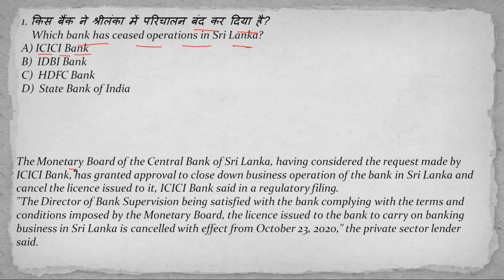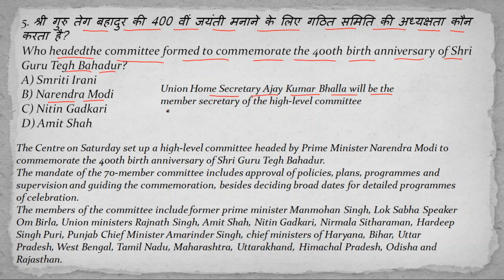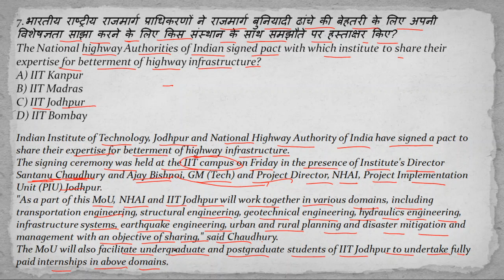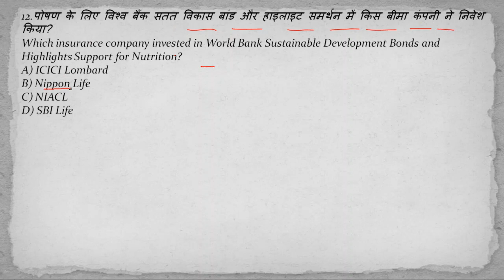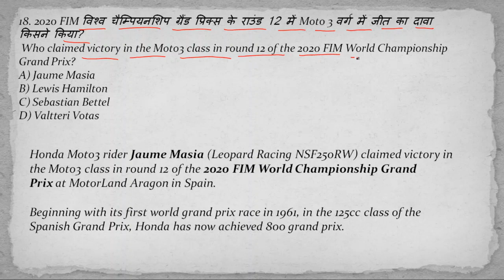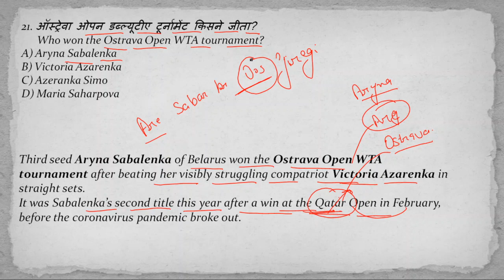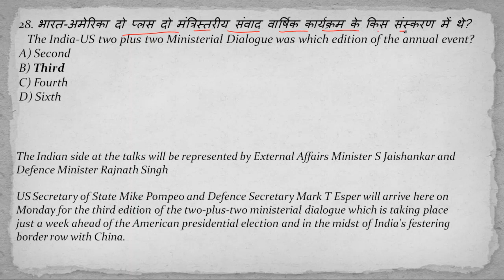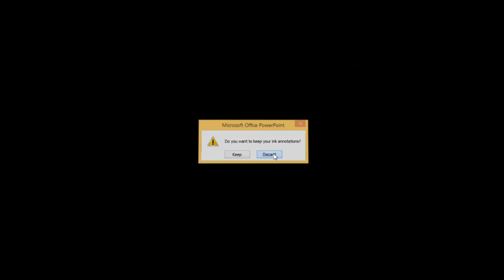The Hindu Analysis-Daily Current Affairs(28-30 October 2020) by MEGHA DODA for All competitive exams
Current Affairs Quiz 2020 by MEGHA DODA | 28-30OCTOBER 2020 | Current Affairs Questions 2020 | DAILYDOSE | Current Affairs Today

TO DOWNLOAD PDF FILE OF DAILY CURRENT AFFAIRS JOIN TELEGRAM this session,